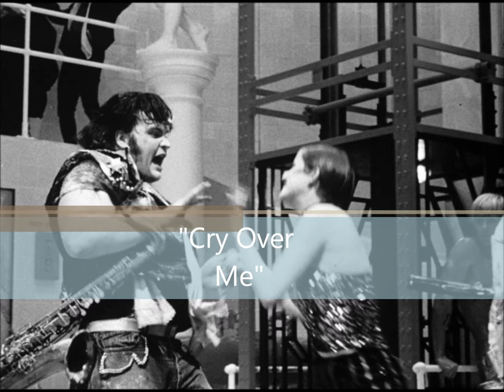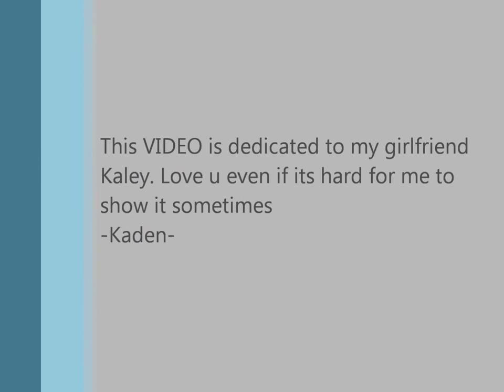Cry Over Me, Meat Loaf